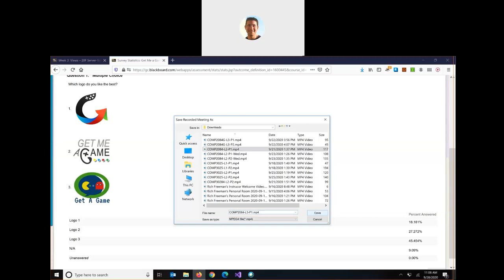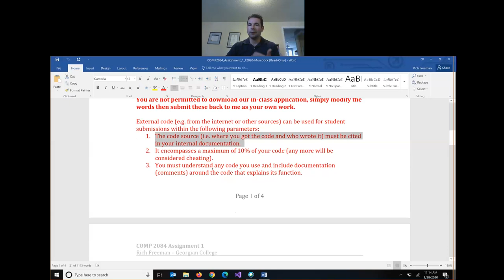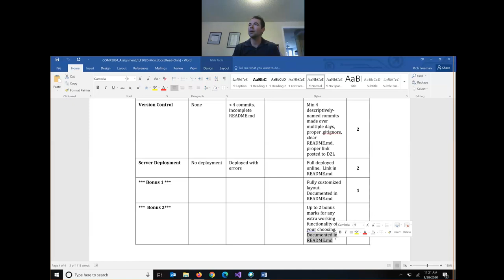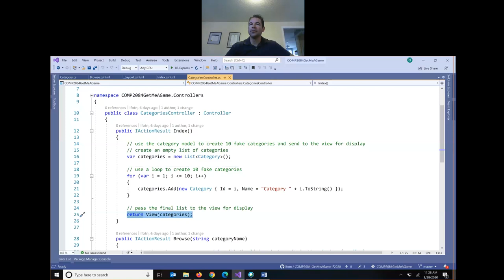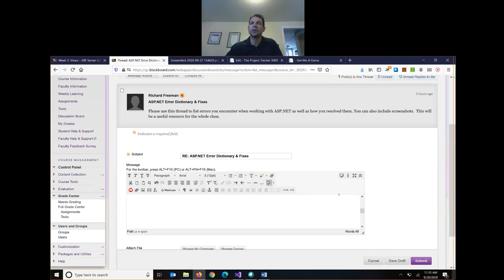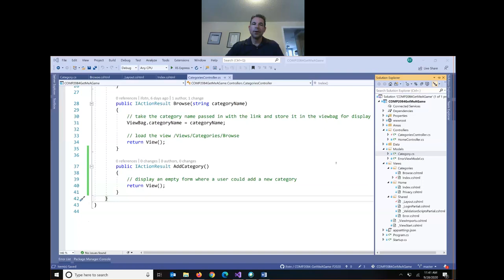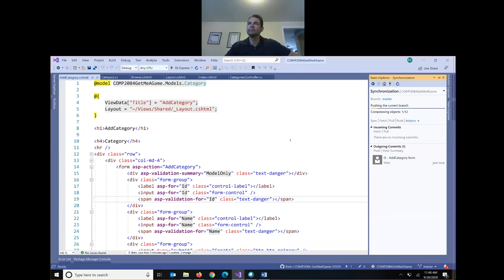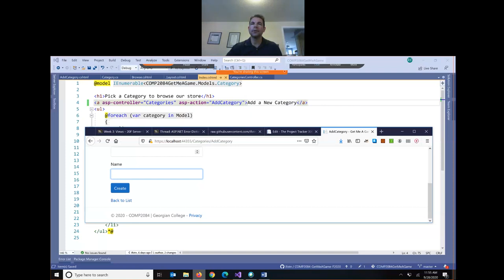COMP2084 - Lesson 3 Part 1 - F2020 - Mon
Assignment 1b, scaffolding a Create form